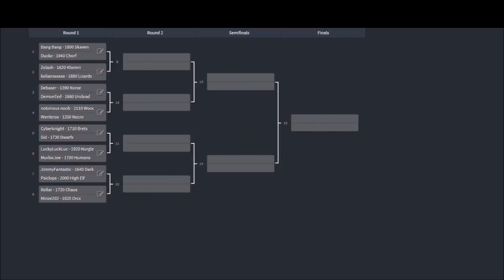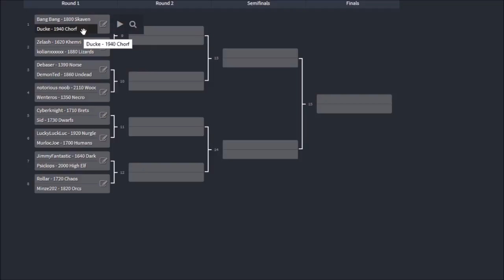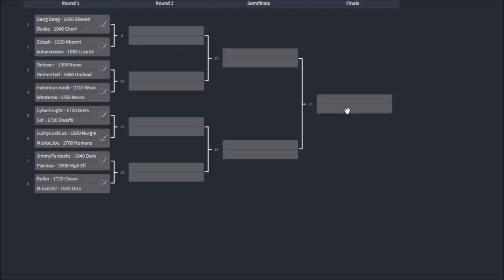Bloodbowl 2 - PC Champions Cup 5 Preview and Predictions!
With 500 Euros for first place, 250 for second and 100 for 3rd/4th this should be pretty cool !
You can view the draw and vote for your own predictions at the